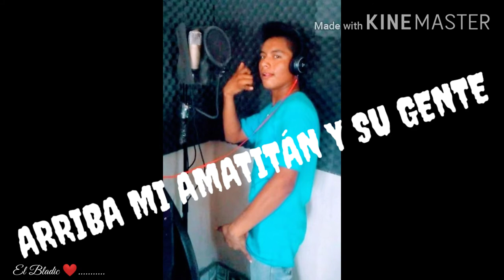//MI AMATITÁN//EL BLADIC//FT//MC BASTER//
//Saludos para todos mis amigos//